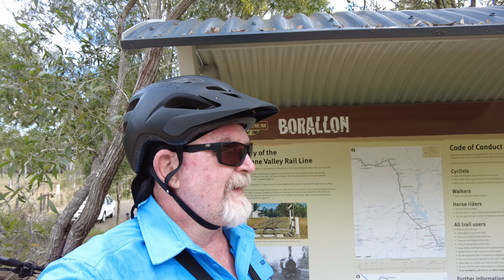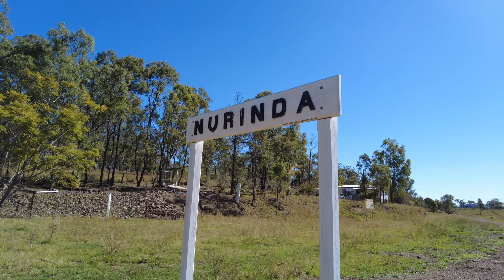BVRT Pt 3 Lowood to Brassall to Esk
This video is over two days. A friend has joined me for part of the ride.

Video & Audio Recorded -
DJI Ozmo Pocket 2
DJI Ozmo Action
DJI Mini 2
Settings - 4K @ 30 fps

Cheers and ride safe out there...